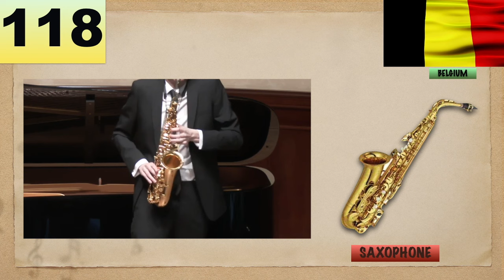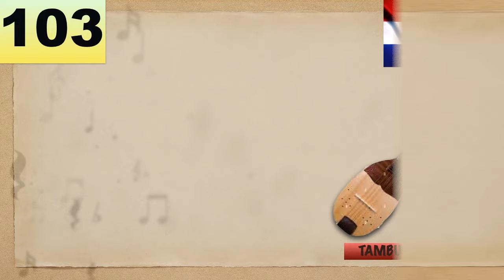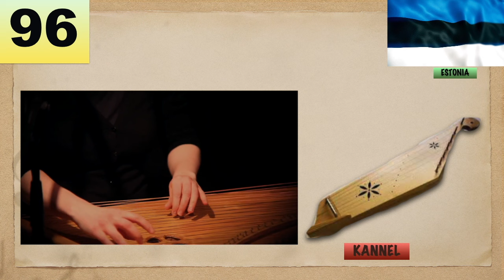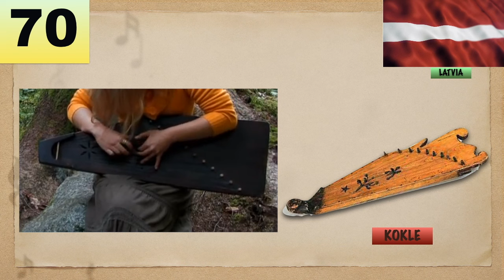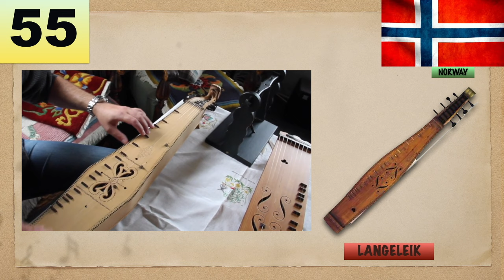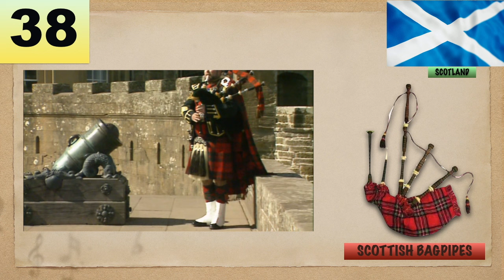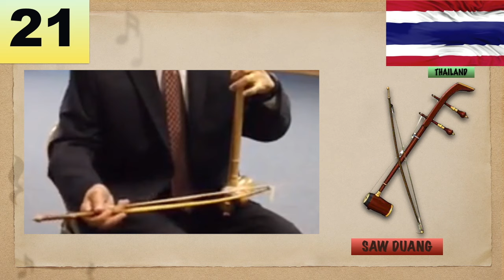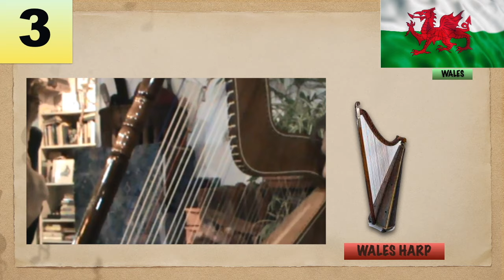130 NATIONAL MUSICAL INSTRUMENTS AROUND THE WORLD | LESSON #54 | LEARNING MUSIC HUB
Chapters:
LESSON #54 - 130 NATIONAL MUSICAL INSTRUMENTS AROUND
                          THE WORLD:
00:00 Introduction
00:52 Flags
01:05 AFGHANISTAN: Rubab (130)
01:45 ALBANIA: Ciftelia (129)
02:23 ALBANIA: Gaide / Gaida(128)
03:01 ALBANIA: Gusle / Lahuta (127)
03:32 ALGERIA: Algerian Mandole (126)
04:08 ARGENTINA: Bandoneon (125)
04:42 ARGENTINA: Guitar (124)
05:22 ARMENIA: Armenian Duduk(123)
06:02 AUSTRALIA: Didgeridoo (122)
06:37 AUSTRIA: Bock (121)
07:14 AZERBAIJAN: Balaban (120)
07:52 BANGLADESH: Dotara(119)
08:24 BELGIUM: Saxophone (118)
09:07 BHUTAN: Dranyen / Dramnyen (117)
09:43 BOLIVIA: Charango (116)
10:24 BRAZIL: Guitar Violao(115)
11:07 BRAZIL: Berimbau (114)
11:35 BRAZIL: Pandeiro (113)
11:50 BULGARIA: Gaida (112)
12:28 CAMBODIA: Roneat Ek (111)
13:02 CANADA: Fiddle (110)
13:38 CHINA: Guqin (109)
14:19 CHINA: Guzheng (108)
14:44 CHINA: Pipa(107)
15:29 COLOMBIA: Tiple Colombiano (106)
16:07 COSTA RICA: Marimba (105)
16:50 CRETE: Lyra (104)
17:34 CROATIA: Tamburica(103)
18:17 CUBA: Cuban Tres (102)
19:01 CZECH REPUBLIC: Heligonka (101)
19:45 ECUADOR: Rondador (100)
20:31 EGYPT: Egyptian Harp (99)
21:21 EGYPT: Sistrum(98)
21:45 ENGLAND: English Concertina (97)
22:24 ESTONIA: Kannel (96)
23:10 FINLAND: Finnish Kantele (95)
24:13 FRANCE: French Horn(94)
25:12 GEORGIA (Country): Panduri (93)
25:51 GERMANY: Waldzither (92)
26:26 GHANA: Gyil (91)
27:07 GREECE: Aulos (90)
27:41 GREECE: Lyre / Kithara (89)
28:13 GREECE: Bouzouki (88)
28:51 GUATEMALA: Marimba (87)
29:23 HAWAII: Ukulele (86)
29:58 HUNGARY: Cimbalom / Hammered Dulcimer (85)
30:27 INDIA: Saraswati Veena (84)
30:55 INDONESIA: Angklung(83)
31:18 IRAN: Tar (82)
32:00 IRAQ: Oud (81)
32:38 IRELAND: Irish Harp / Clairsach (80)
33:16 IRELAND: Uilleann Pipes (79)
33:51 ISRAEL: Kinnor / Jewish Lyre(78)
34:11 ITALY: Mandolin (77)
34:38 JAMAICA: Abeng (76)
35:04 JAPAN: Koto (75)
35:32 KAZAKHSTAN: Dombra (74)
36:12 KENYA: Nyatiti (73)
36:45 KYRGYZSTAN: Komuz (72)
37:25 LAOS: Khene (71)
38:08 LATVIA: Kokle (70)
38:50 LEBANON: Darbuka (69)
39:07 LITHUANIA: Birbyne (68)
39:48 LITHUANIA: Kankle (67)
40:29 MADAGASCAR: Valiha (66)
41:05 MALAYSIA: Kompang (65)
41:32 MEXICO: Marimba (64)
41:59 MONGOLIA: Morin Khuur (63)
42:44 MONTENEGRO: Gusli (62)
43:19 MYANMAR: Saung Gauk (61)
43:40 NEPAL: Madal (60)
43:54 NETHERLANDS: Fiddle (59)
44:30 NICARAGUA: Marimba de Arco (58)
45:13 NIGERIA: Udu (57)
45:35 NORWAY: Hardanger Fiddle(56)
46:00 NORWAY: Langeleik (55)
46:32 PAKISTAN: Daf (54)
46:48 PARAGUAY: Paraguayan Harp (53)
47:22 PERU: Charango (52)
48:01 PERU: Cajon (51)
48:17 PHILIPPINES: Bandurria (50)
48:41 POLAND: Hammered Dulcimer (49)
49:07 POLYNESIA: Nose Flute (48)
49:48 PORTUGAL: Portuguese guitar / Guitarra Portuguesa (47)
50:23 PUERTO RICO: Cuatro P (46)
51:02 ROMANIA: Nai (45)
51:39 RUSSIA: Balalaika (44)
52:16 RUSSIA: Garmon (43)
52:53 RUSSIA: Gusli (42)
54:13 RUSSIA: Spoons (41)
54:48 SAKHA: Khomus (40)
55:11 SAUDI ARABIA: Oud (39)
55:51 SCOTLAND: Scottish Bagpipes (38)
56:23 SERBIA: Gusle (37)
56:59 SERBIA: Gajda (36)
57:35 SERBIA: Accordion (35)
58:11 SINGAPORE: Violin(34)
58:48 SLOVAKIA: Fujara (33)
59:26 SLOVENIA: Accordion (32)
1:00:00 SOUTH AFRICA: Lesiba(31)
1:00:40 SOUTH ANGOLA: Angolan Trumpet (30)
1:01:01 SOUTH ANGOLA: Pan Flute (29)
1:01:27 SOUTH KOREA: Gayageum (28)
1:01:55 SPAIN: Spanish Guitar / Flamenco Guitar (27)
1:02:27 SPAIN: Castanets (26)
1:02:52 SRI LANKA: Ravanahatha (25)
1:03:41 SWEDEN: Nyckelharpa (24)
1:04:14 SWEDEN: Drejelire / Hurdy Gurdy (23)
1:04:53 SWITZERLAND: Alphorn (22)
1:05:43 THAILAND: Saw Duang (21)
1:06:07 TRINIDAD & TOBAGO: Steelpan (20)
1:06:48 TURKEY: Saz (19)
1:07:14 TURKMENISTAN: Dutar (18)
1:07:56 TUVA: Igil (17)
1:08:33 TUVA: Khomus (16)
1:09:02 TUVA: Morin Khuur (15)
1:09:40 U.A.E.: Oud (14)
1:10:12 UGANDA: Endongo (13)
1:10:49 UKRAINE:  Bandura (12)
1:11:21 UNITED STATES OF AMERICA: Banjo (11)
1:12:00 UNITED STATES OF AMERICA: Appalacian Dulcimer (10)
1:12:43 UZBEKISTAN: Karnay (9)
1:13:09 UZBEKISTAN: Uzbek Doira (8)
1:13:25 VENEZUELA: Cuatro (7)
1:13:54 VENEZUELA: Venezuelan Harp(6)
1:14:32 VIETNAM: Dan Bau / Doc Huyen cam (5)
1:14:59 WALES: Crwth (4)
1:15:35 WALES: Wales Harp (3)
1:16:07 YUGOSLAVIA: Gusle (2)
1:16:37 ZIMBABWE: Mbira (1)